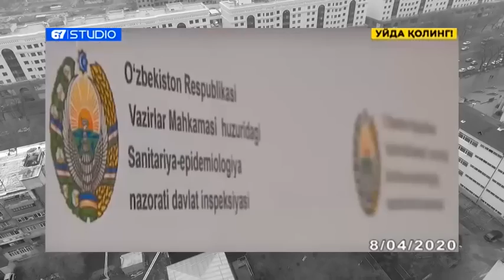ТОШКЕНТЛИК ВИРУСДАН ВАФОТ ЭТДИ_АЙНИ ВАҚТДА ЎЗБДА ҚОР ЁҒМОҚДА ВА МУХИМ ЯНГИЛЛИКЛАР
XABARLAR TEZKOR DAVR24 KUNYANGILIKLARI DUNOYОXABARLARI SHAVKAT MIRZIYOYEV SAIDA MIRZIYOYEVA ABDULLA ARIPOV SHOSHILINCH XABARLAR SO'NGGIYANGILIKLAR MUHIM XABAR Assalomu aleykum barcha barchaga, videoga layk bosib Kanalga obuna bo'lishni unutmang azizlar kanal rivoji uchun o'z xissangizni qo'shing. O'zbekiston va Jahon yangiliklari kuning dolzarb mavzulari, Faqat DAVR 24 youtub Kanalida.